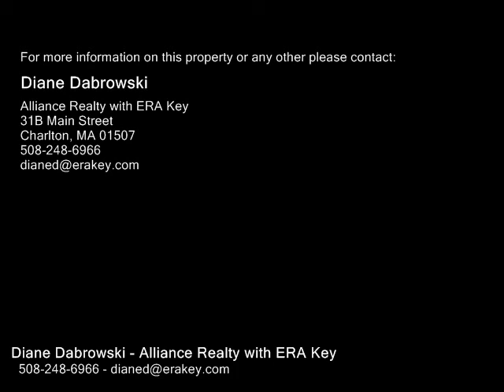32 Turner Rd, Charlton MA 01507 - Single Family Home - Real Estate - For Sale -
32 Turner Rd, Charlton MA 01507  Single Family Home  Real Estate  For Sale   Buffumville Reservoir State Park abuts through backland! Brand new heating system and four bedroom septic system installed!  Recent kitchen with Cherry Cabinets, appliances and granite counters.  All new plumbing and 200 amp electrical system.  Huge private deck and 12 x 24' cathedral sun porch overlook open, level yard.   2 bedrooms on each floor.  The room between the living room and screen porch is was used as a bedroom.  It has a back door to enclosed porch.  Detached two car garage needs new garage doors.    Apple trees in side yard.  It is conveniently located at the CharltonOxford corner of town for easy access to highways, schools and Market Basket.   Please have an appointmentsecurity system is on.  Quick occupancy possible.  Front porch will fit your rocking chairs!  Siding and trim being painted.  Priced knowing the basement gets water, it has old supports with newer sistered beams, fieldstone foundation, needs siding and possibly a roof.  Asis condition, please.

Diane Dabrowski
Alliance Realty with ERA Key